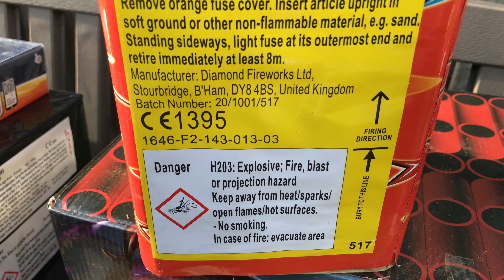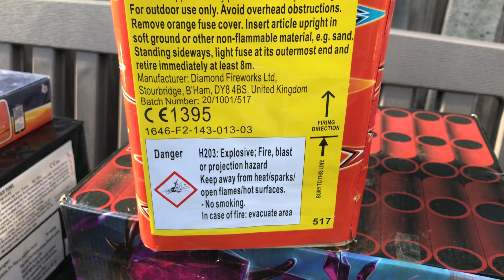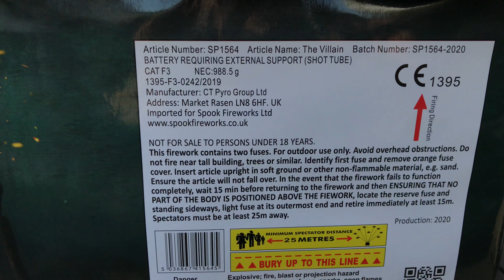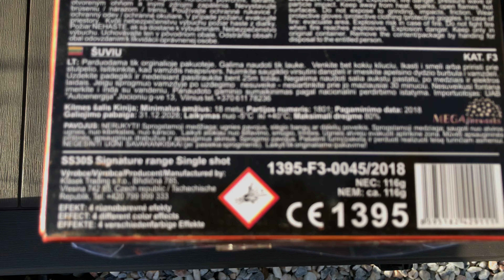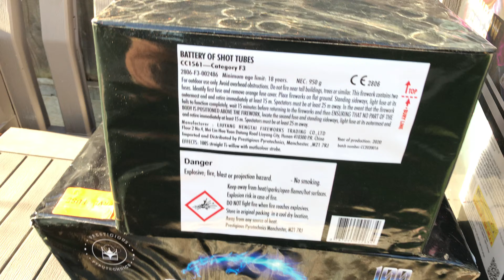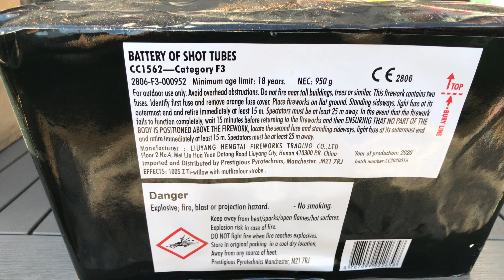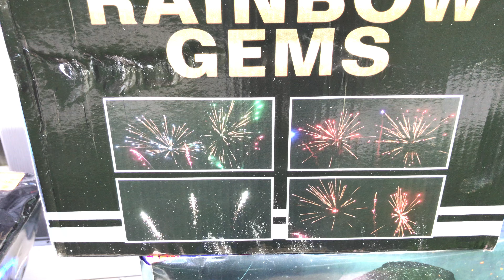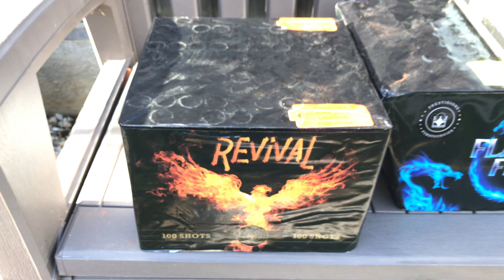Uk 🇬🇧 fireworks stash 2020 ( part13)